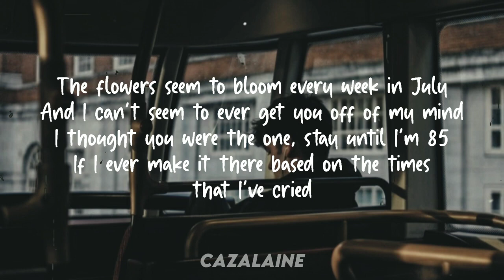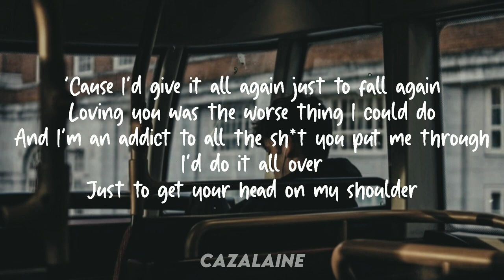Luke Trepp Flowers Seem To Bloom Every Week In July Unofficial Title Lyrics